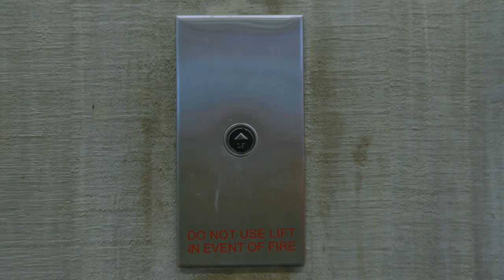Level Up | NZ's only elevator based game show